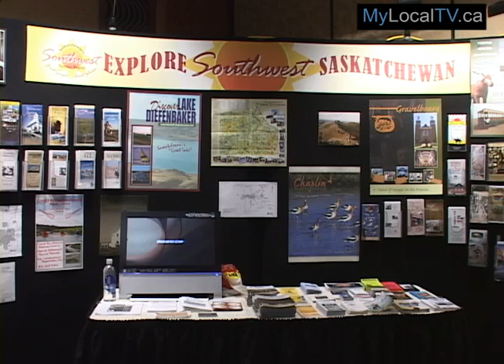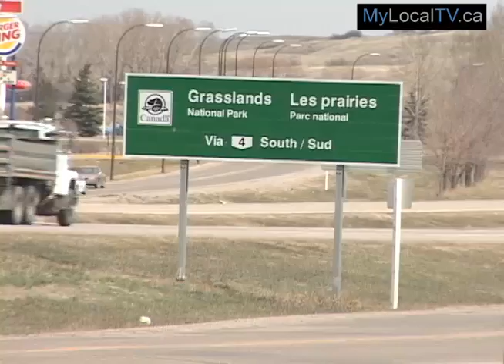Rising Gas Prices and Tourism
As the price at the pumps continues to rise, Tourism operators are hoping you'll stay closer to home this summer